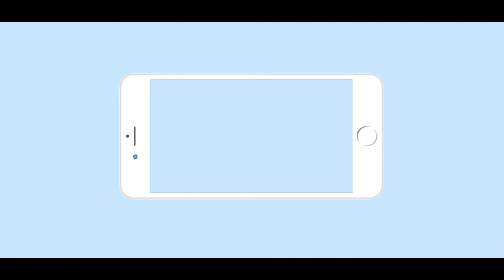Sword Art Online Rising Steel - Review + New Topic (Comentary)